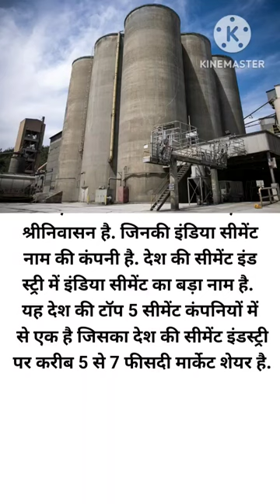India# cement company Bharat amazing video